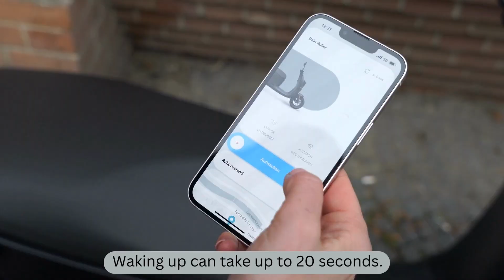How to activate Hibernation via app | unu electric scooter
We’re happy to share a new app feature for your scooter. You can now set the scooter to hibernation from within the app and wake it up again as long as your phone and the scooter are connected via Bluetooth.
We recommend putting your scooter into hibernation if you know you won’t use it for a while. The scooter uses the internal battery when hibernating. It charges up when the scooter isn’t hibernating, and you have a main battery in the first slot.